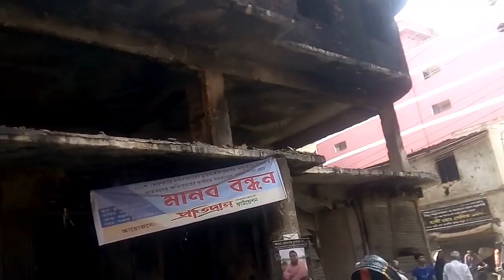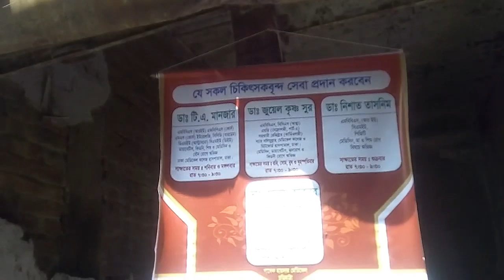চুডিহাট্টায় ভয়াবহ অগ্নিকান্ডের পর, 19/03/2019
চুডিহাট্টায় ভয়াবহ অগ্নিকান্ডের পর, রবিবার, 19/03/2019